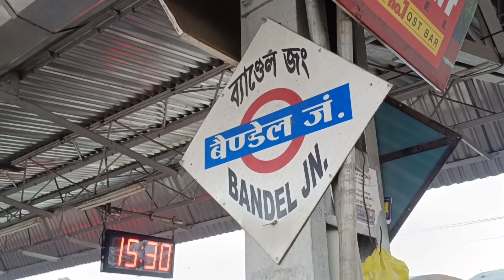লাহিড়ী বাবার আশ্রম/Lahiri baba ashram Raj hat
lahiribabaashram bandel rajhat বন্ধুরা ভিডিওটি দেখার জন্যে অসংখ্য ধন্যবাদ সবাইকে। এই ভিডিওটি লাহিড়ী বাবার আশ্রম এর সম্পূর্ণ তথ্য তোমাদের কাছে তুলে ধরলাম। লাহিড়ী বাবার আশ্রম টি ব্যান্ডেল শহরের রাজ হাটে অবস্থিত। পরবর্তী সময়ে ভিডিও বানাতে আমাকে অনেক টাই সাহায্য করবে।

কী ভাবে আসবে লাহিড়ী বাবার আশ্রমে।
শিয়ালদহ স্টেশন থেকে ব্যানডেল লোকাল ধরে ব্যান্ডেল স্টেশন আসতে হবে। অথবা হাওড়া স্টেশন থেকে ব্যান্ডেল লোকাল ধরে ব্যান্ডেল স্টেশন আসতে হবে।

ব্যান্ডেল স্টেশন থেকে অটো ধরে রাজ হাটে আসতে হবে।
kolkata
bandel
west bengal